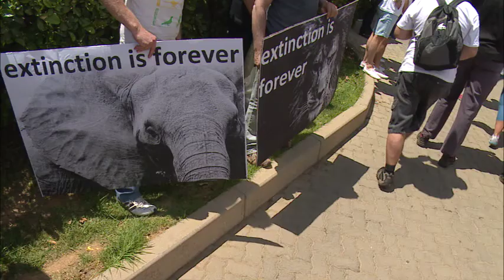Johannesburg Marches Against Extinction & Urges Youth To 'Take Back Their Future'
The Johannesburg leg of the Global March For Elephants, Rhinos & Lions proved to be a huge success, attended by all creeds and colours looking to put an end to the senseless slaughter.
The youth's presence was also notable as they seek to take back their future.